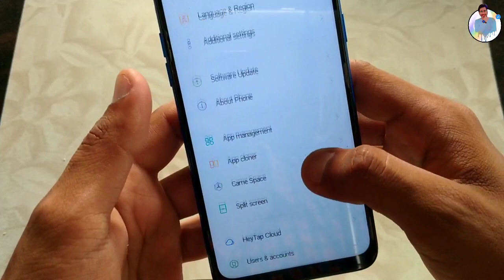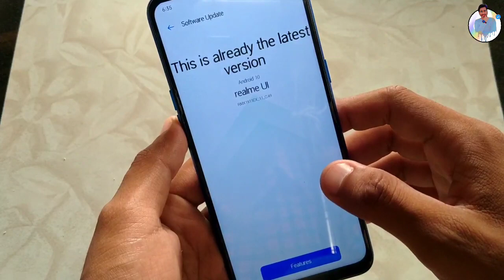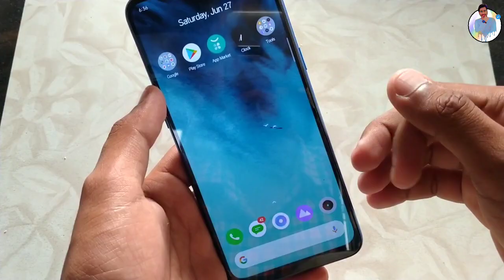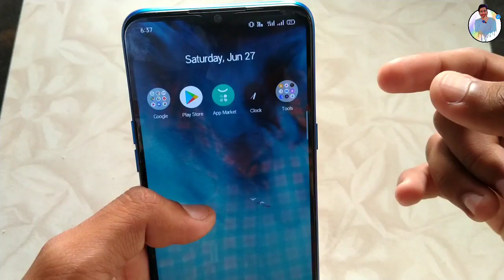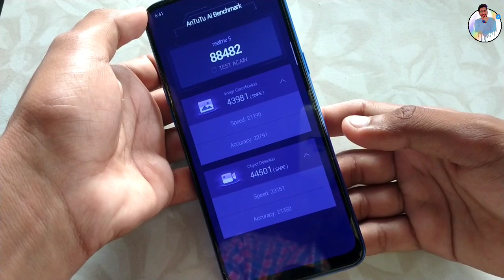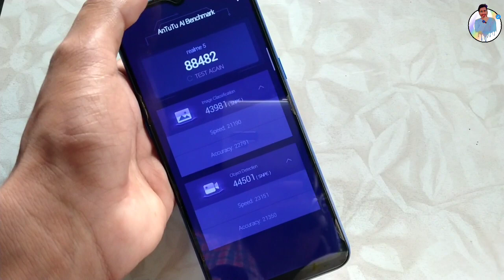Realme 5/5s/5i C.49 Update Full Review | Camera / Battery / Speed / Antutu Benchmark Test